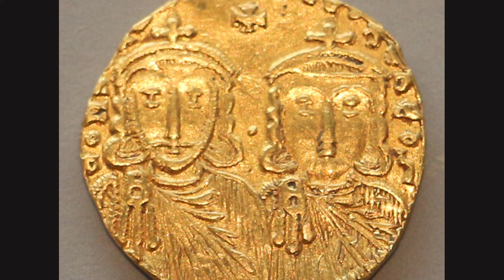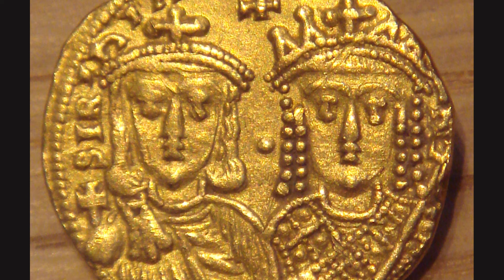Битката при Маркели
Вторият епизод от документалната поредица "Българските битки" е посветен на страховитата победа на хан Кардам над ромеите  през 792г. при Маркели в Тракия. Владетелят, който съумява да изведе страната от политическата криза през втората половина на VIII век, е хан Кардам.
Как и защо се стига до битката при Маркели през 792г. и подробности за съкрушителната победа на хан Кардам над византийския император Константин VI, разказват гл. ас. д-р Богдан Андреев от научна секция "Военноисторически изследвания" при ВА "Г. С. Раковски" и Ивайло Кънев, гл. уредник в НИМ, отдел"История на българските земи VII-XVII в.“
Автор на рубриката е проф. д.н. Димитър Недялков, изпълнителен продуцент е Тома Иванов, оператор е Петър Георгиев, а режисьор е Милена Гетова.  В епизодите са използвани картини на художника Васил Горанов и архив на ВТК. Поредицата е реализирана в сътрудничество с Военна академия „Г.С. Раковски“ и  Националния исторически музей.